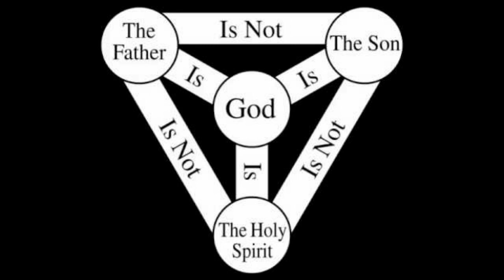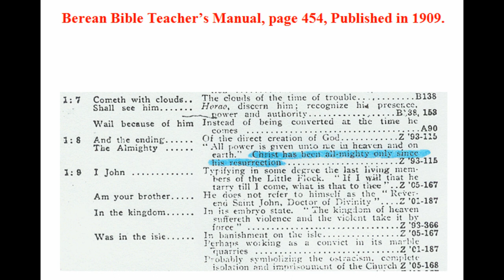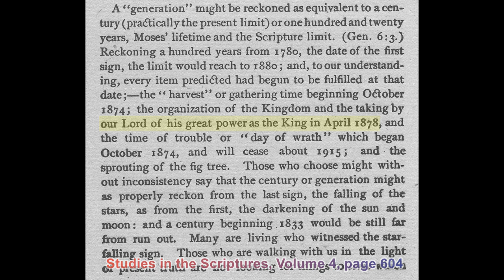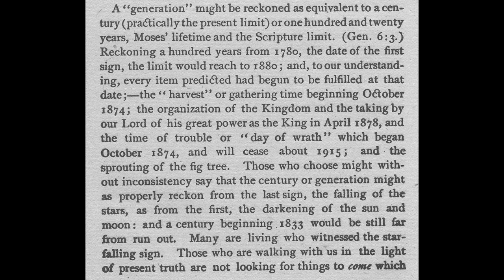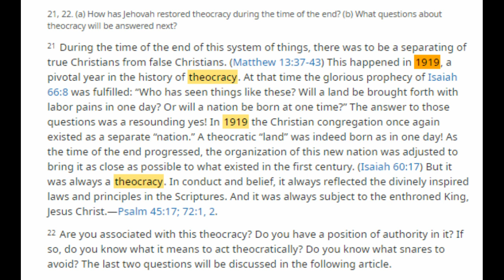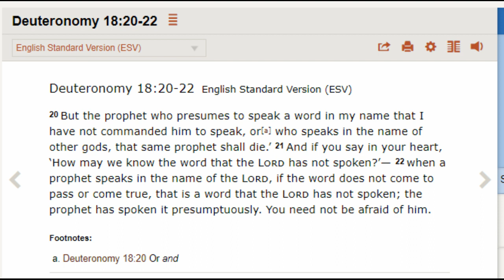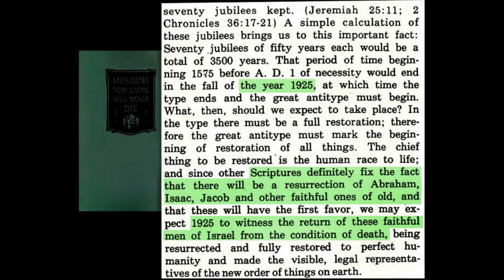Debating (Southampton) Jehovah's Witnesses 603: What is Truth